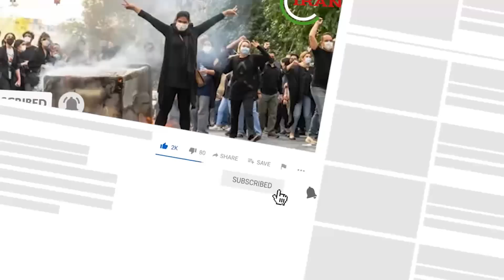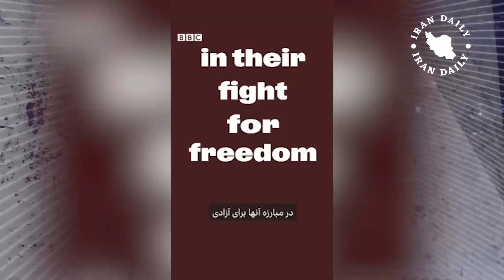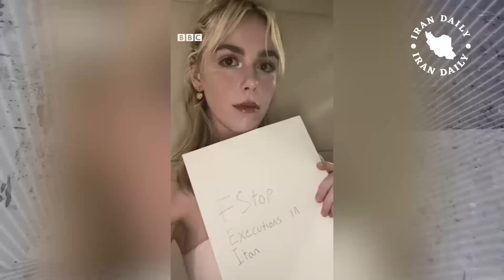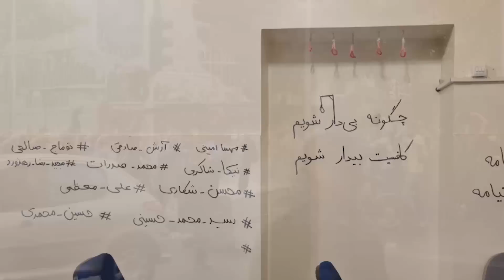یک ریزشی رژیم از جلسه خصوصی سران، ویدیویی محرمانه منتشر کرد!!!!